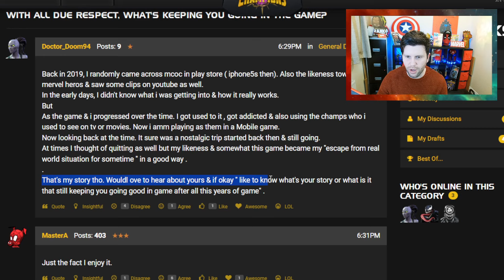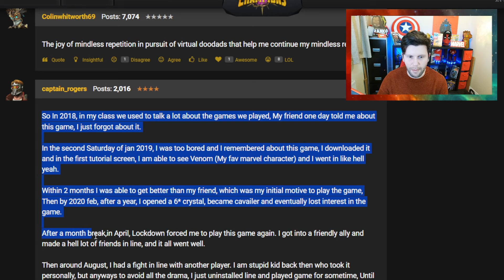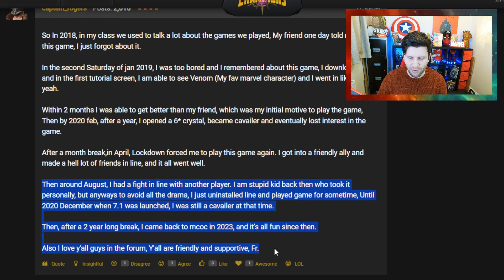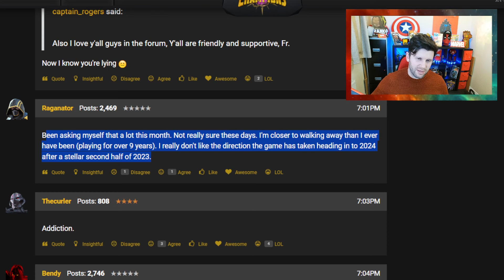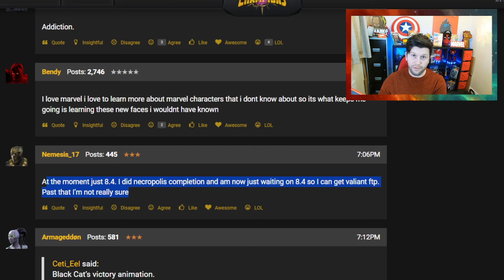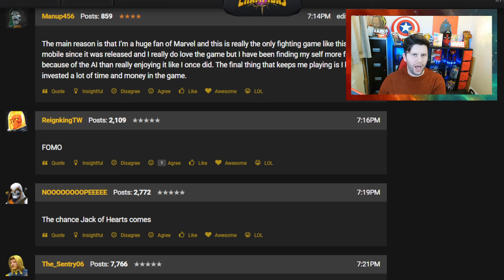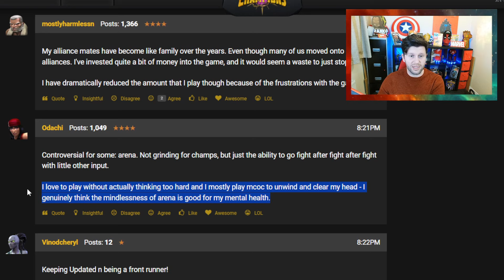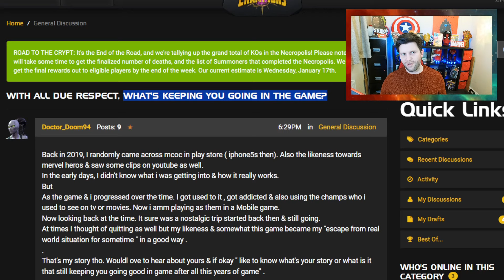What Keeps You Going? | What Makes You Keeping On Playing Marvel Contest of Champions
In This Video: What Keeps You Going? | What Makes You Keeping On Playing Marvel Contest of Champions

This Month:
Paragon Gauntlet, Deathless Champions, Necropolis, Alliance Raids, Road To The Crypt, Onslaught, Deathless Guillotine, January Side quest, Battlegrounds, ascension , ban waves, exploits, MCOC news and info and more, Revive Farming